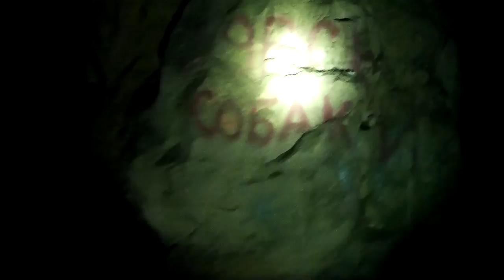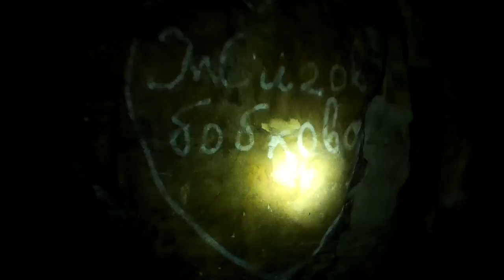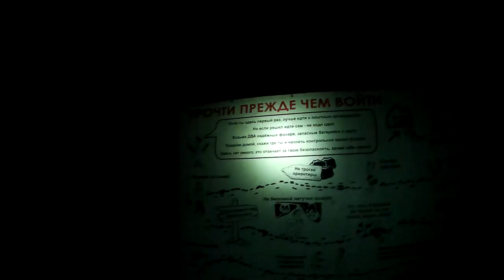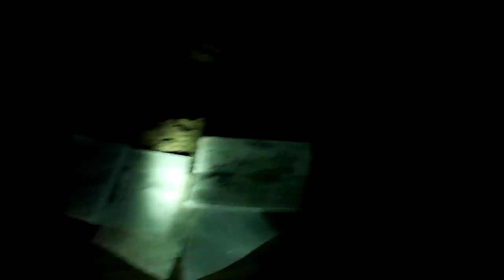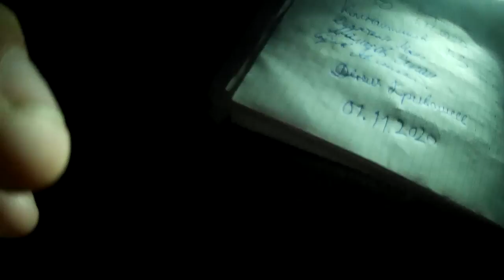Впервые в Сокских Штольнях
Сокские штольни - один из интереснейших спелеологических объектов Самарской области, где велась разработка доломитного известняка. С конца 1930-х до 1946 года в этих штольнях использовался труд заключенных Безмянлага. Работа в штольнях прекратилась в начале 60-ых годов, а вход в пещеру был засыпан. Впервые спелеологи нашли и посетили эти штольни в 1995 году, а за специалистами в поисках приключений двинулся и я..А что из этого вышло вы увидите в этом видео!